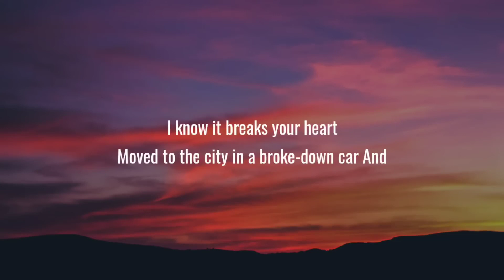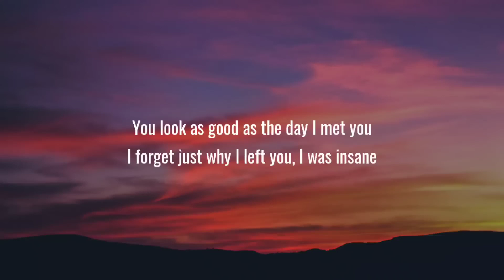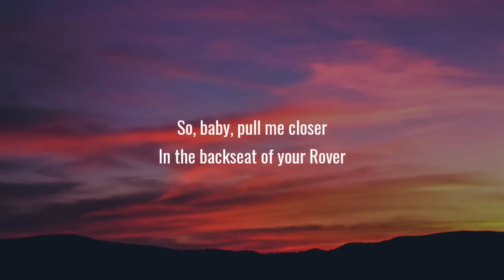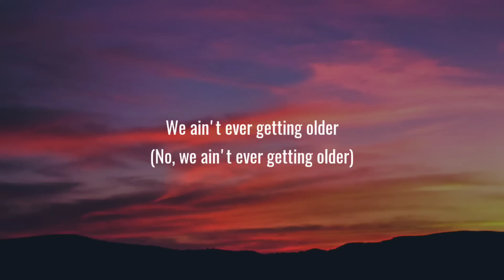Closer - The Chainsmokers [lyrics]